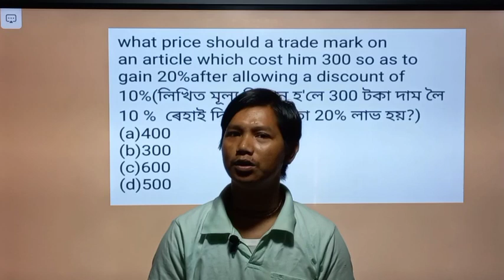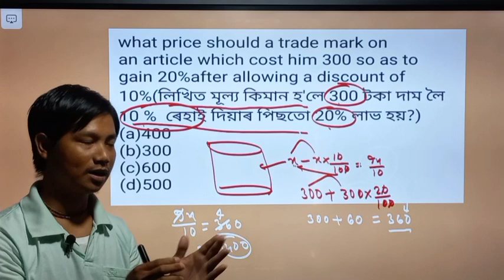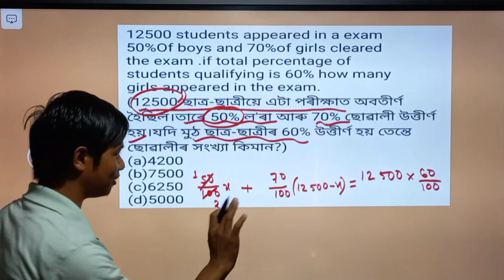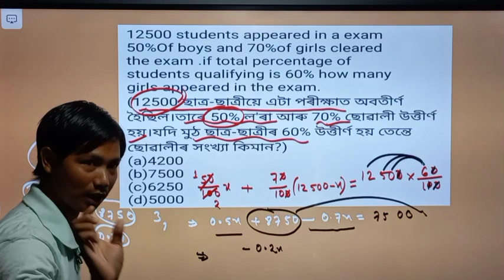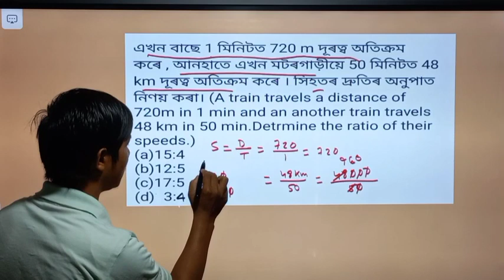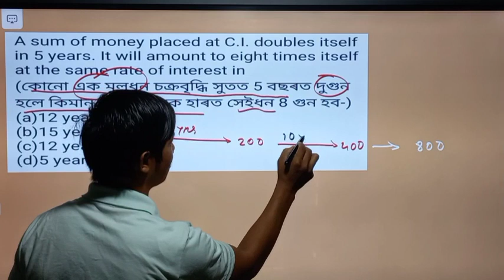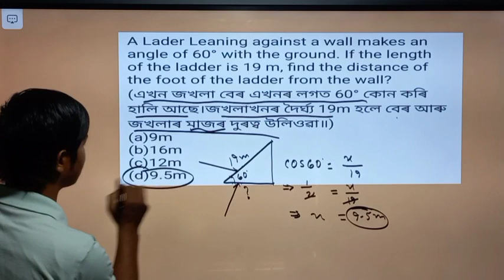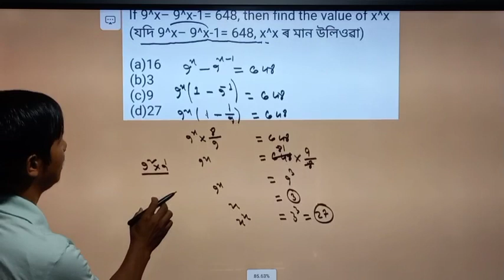Important Maths Common Questions For Assam Police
model questions for assam police ab ub and si
important maths questions for assam police